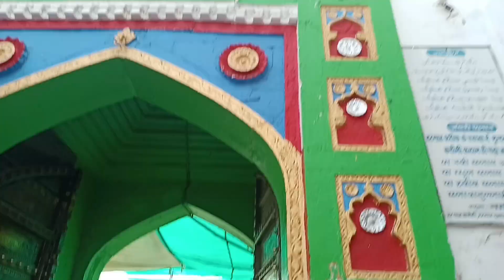Khwaja Garib Nawaz er Dargah Sharif Ajmer Sharif Dargah Blog video DD Channel786 🌹❣️🤲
Khwaja Garib Nawaz DD Channel786
Khwaja Moinuddin chishty DD Channel786
Khwaja Garib Nawaz Ajmer Sharif
Khwaja Babar dorbar
Dargah Sharif ziyarat
Dargah ziyarat
খাজা বাবার দরবার শরীফের ভিডিও
আজমের শরিফ দরগাহ যিয়ারত
Khwaja zeer dargah Sharif
Ajmer Sharif Dargah live
খাজা ময়নুদ্দ মঈনউদ্দিন চিশতী